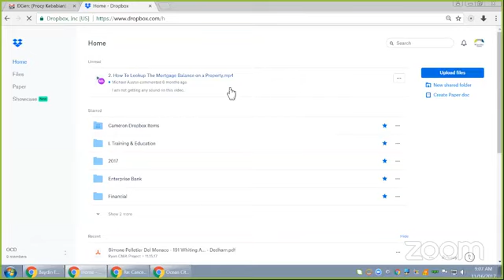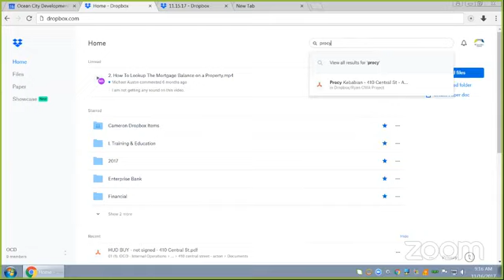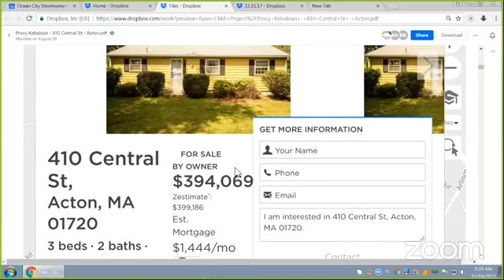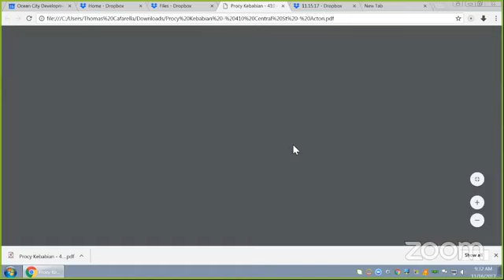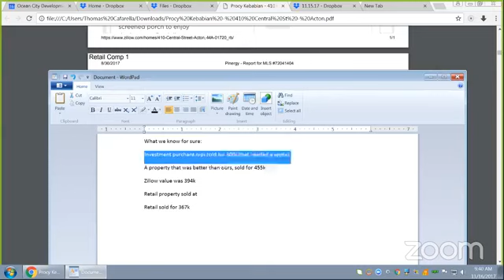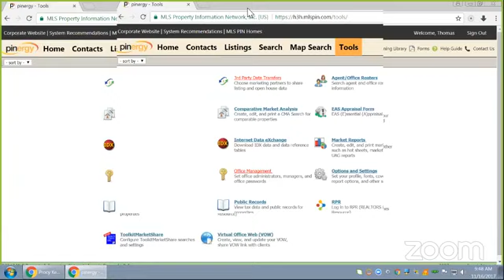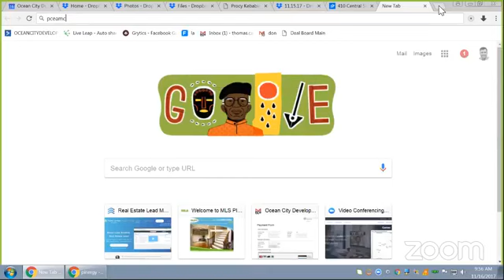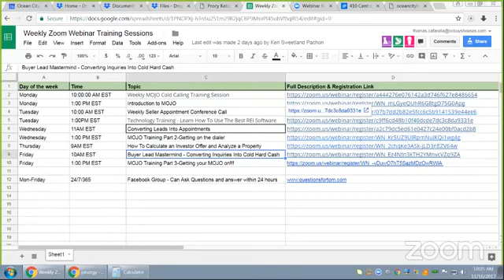Ocean City Development: 11.16.17 What is the best data point for valuing properties?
- On the video, Tom discusses how he values his own investment deals and which data points make the most sense to look at.  He also goes into detail on analyzing one of his most recent purchases, including how he came up with his offer and what amount to factor in for a failed septic system.

Tom Cafarella
Ocean City Development
20 Delcarmine Street
Wakefield, MA 01880
OCBuysHouses.com